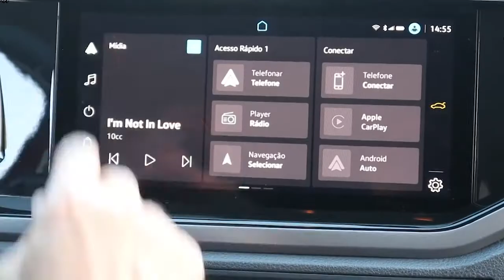Testamos o novo Volkswagen Nivus